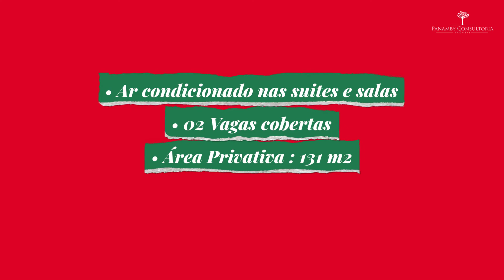Apartamento Impecável com 03 suítes para Venda Urgente em São Paulo SP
Para mais informações:
Código 1070

Descrição do Imóvel:
Belo apartamento em condomínio completo.  Excelente acabamento com ar condicionado em todas suítes e sala.

CARACTERÍSTICAS

• 03 Suítes
• Lavabo
• Cozinha
• Churrasqueira no apartamento
• Ar condicionado nas suites e salas
• 02 Vagas cobertas